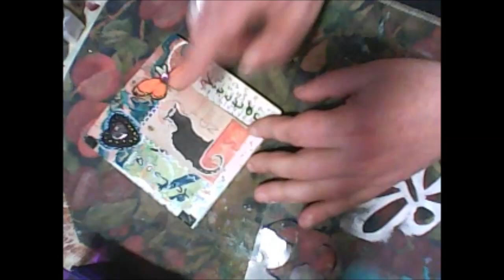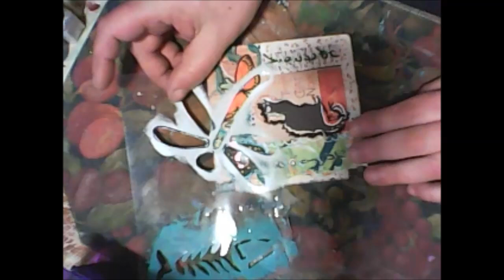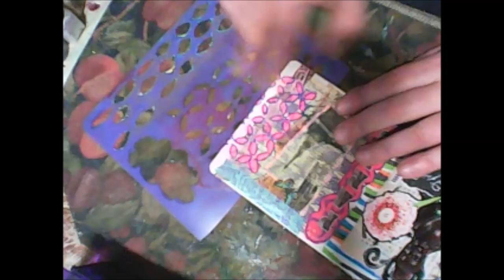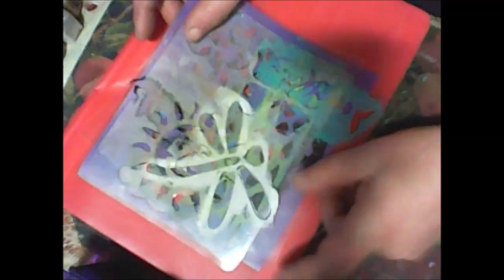5 new stencils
This is a video I made specially for Dina Ahrens, as she had promised. In the video, I present my 5 new stencils, but presenting them in Ukrainian, Russian and Polish. Sometimes I translate into English. So - enjoy and express your opinion.